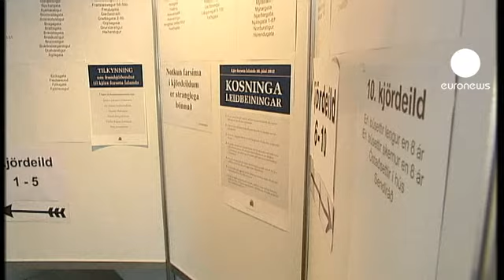Cinco mandatos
Todo un récord el que ha batido el veterano Ofafur Grimsson al frente de Islandia. El político islandés ha obtenido el 52,78% de los votos en los comicios celebrados ayer.

Su rival más directa, sin etiqueta política, ha obtenido el 33% de los votos. La popular periodista Thóra Arnórsdóttir, ha sido víctima de la habilidad del Grimsson para conquistar al electorado en cualquier circunstancia.

Mantuvo su popularidad en plena tormenta financiera tras forzar la celebración de los referendos en los que los islandeses se negaron a devolver los ahorros perdidos por decenas de miles de británicos y holandeses tras la quiebra del banco Icesave.

En esta ocasión, ha dado la vuelta a los sondeos con un discurso contrario al ingreso en la Unión Europea.